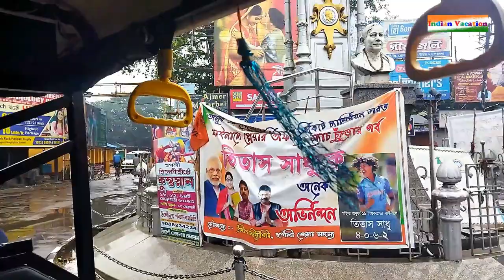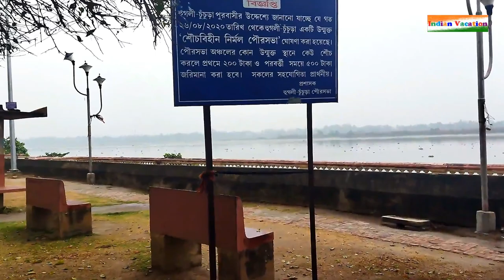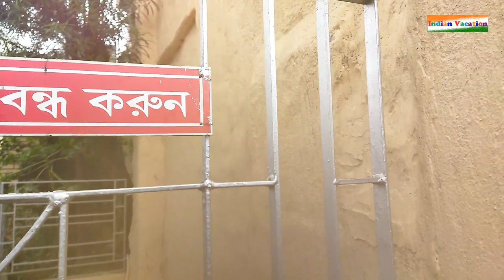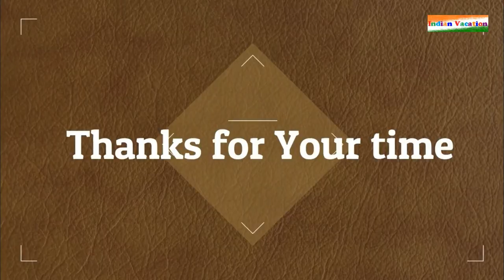Places to visit in Chuchura | One Day tour | চুচুড়ায় দর্শনীয় স্থান | Sandeswartala Temple Complex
Best way by train from Howrah, travel time 45 min to 1 hr. Local train fare Rs. 10.00
Toto booked for Day tour for Rs. 250.00
Places to visit:
1) Dutch Cemetry
2) Ghorir More
3) Doyamoyee Kali Temple
4) Radha Raman Temple
5) Gopinath Jiu Temple
6) Sandeswar Tala
7) Chuchura River Bank
8) Karunamoyee Kali Temple
9) Tomb of Susana Anna Maria